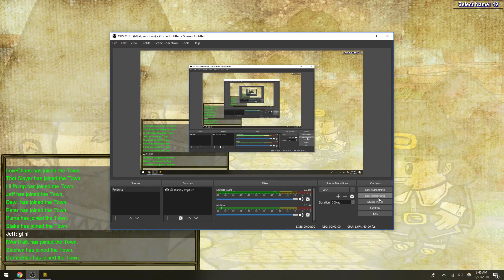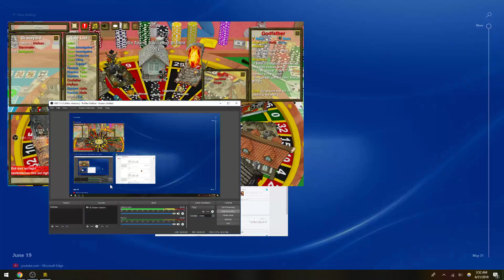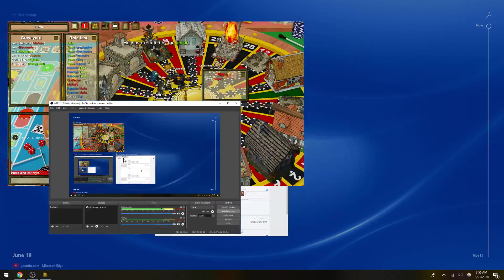Town Of Salem #39